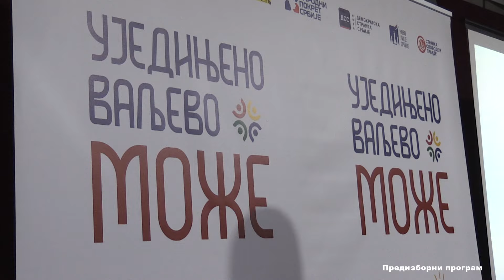Lokalni izbori 2024. - Ujedinjeno Valjevo može